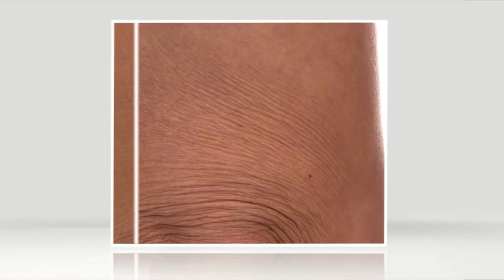The Problem With Infomercials: Crepe Erase